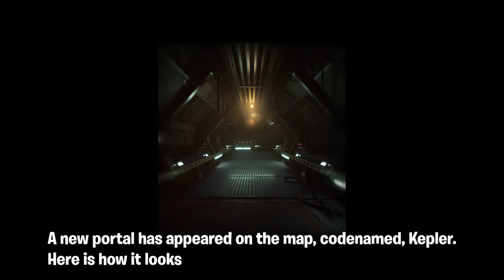New Fortnite Kepler "Xenomorph" Portal now in-game!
Fortnite portals ooooo
Xenomorph skin, alien ig